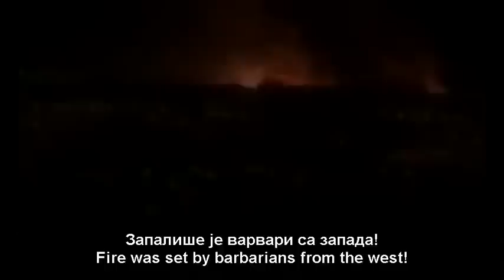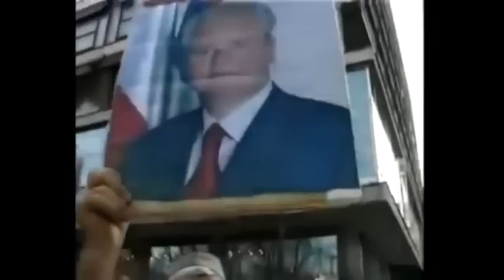Serbian anti-NATO song "My Fatherland!" / Отаџбина моја!